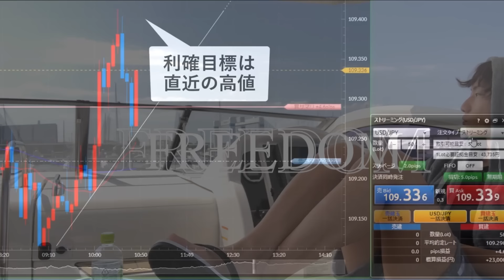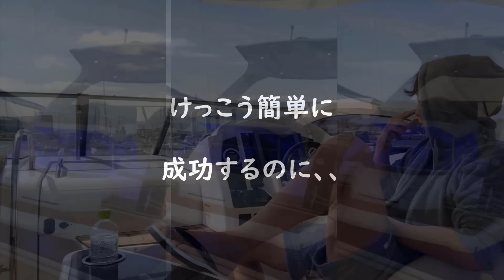【総額4億円ガレージ】元サラリーマンが手に入れた超自由な生活を公開